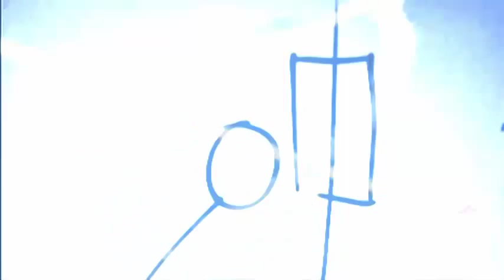Friday Night Bash ◄ Marcus Svedin (2010s Pop, Happy)